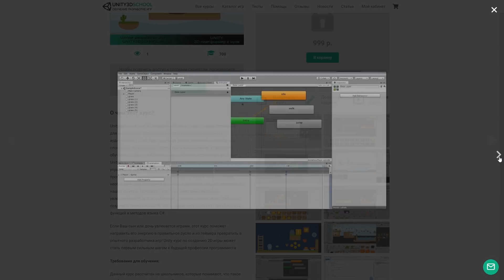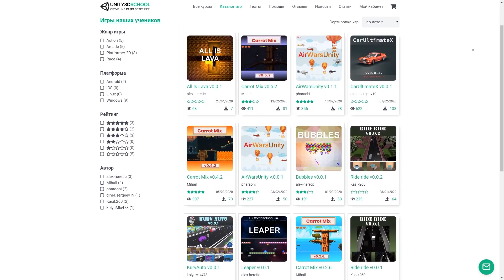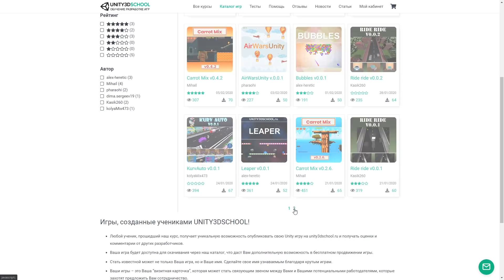КОНКУРС! Как создать игру с unity3dschool | Artalasky